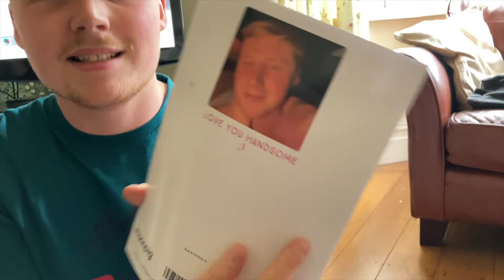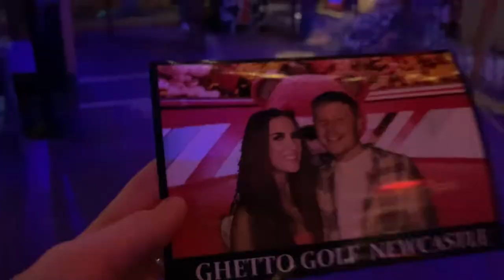WE WENT TO NEWCASTLE FOR OUR ONE YEAR ANNIVERSARY